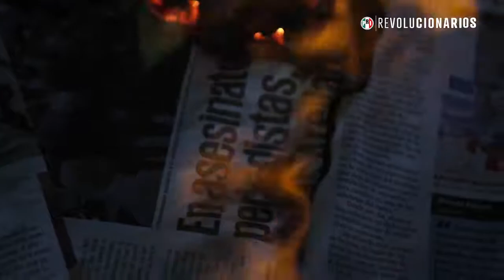SPOT PRI / A MORENA NO LE GUSTA QUE LA VERDAD SEA CONTADA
Proceso electoral México 2022